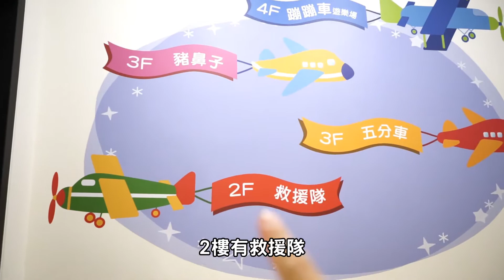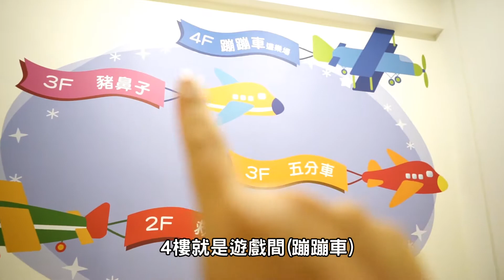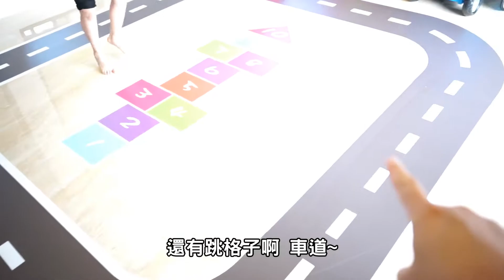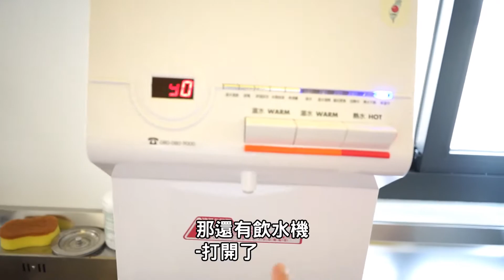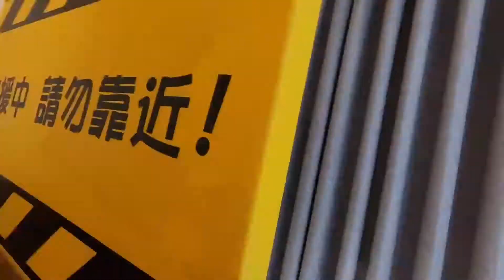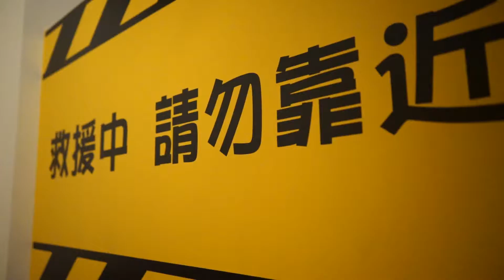防疫新生活 — 度假從宜蘭開始 ｜ 來去住宿溜滑梯民宿吧 — 禾沐親子民宿 ｜ 柔爸VLOG【柔爸旅遊週記】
隨著疫情降溫，進入了防疫新生活！背上行囊，開啟旅遊週記吧！先從宜蘭開始試試水溫，一起來去體驗溜滑梯民宿吧~
地址：宜蘭縣 羅東鎮復興路三段388巷47弄32號
合法民宿編號 NO.1867